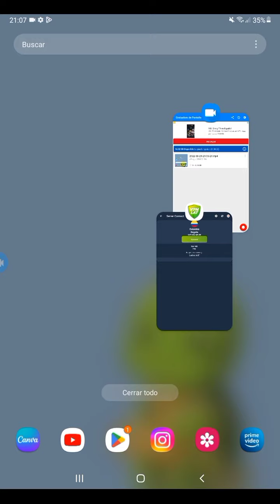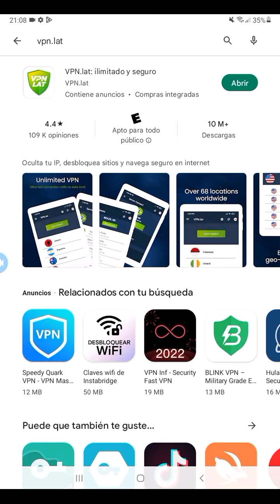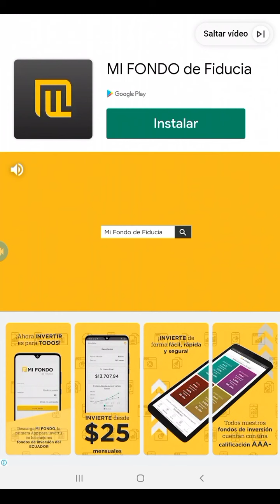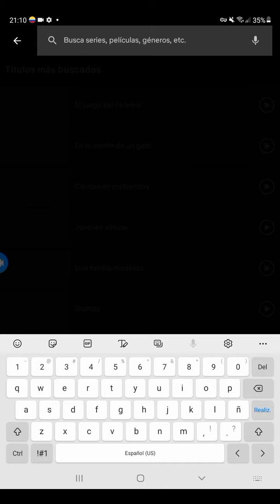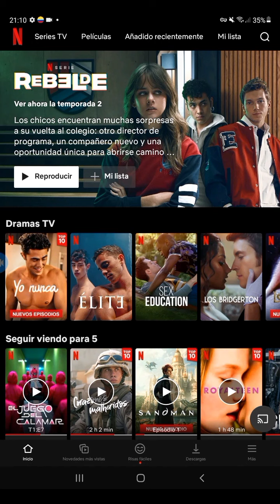Solucion Netflix goebloqueo tu cuenta no puede usarse en esta ubicacion / Agosto 2022 Ecuador